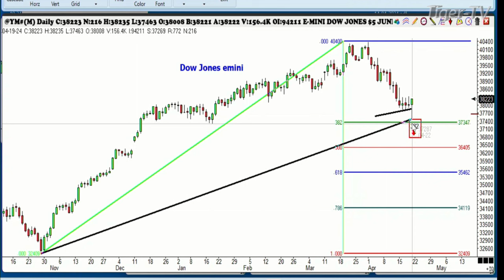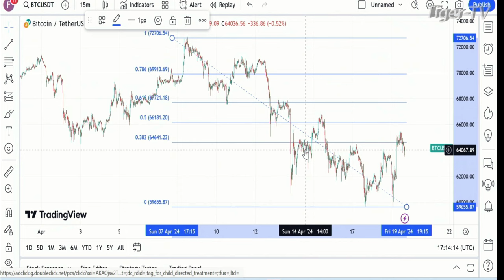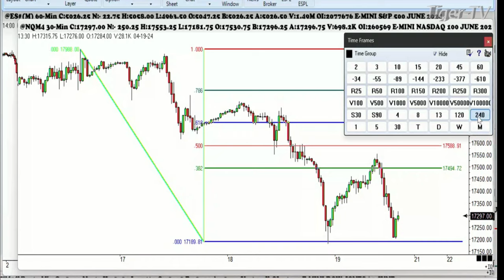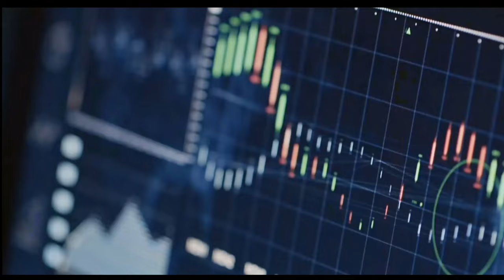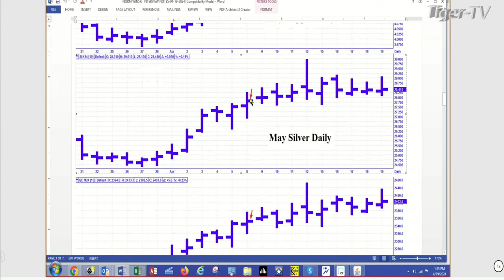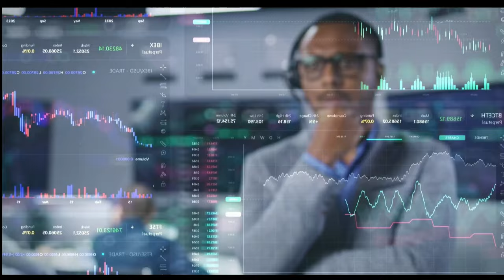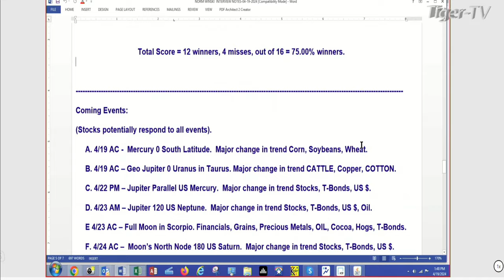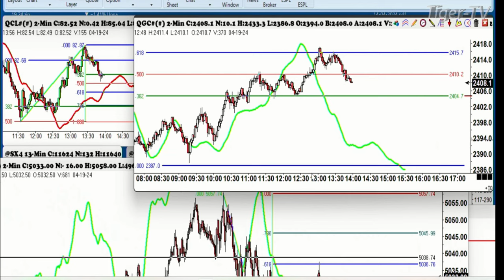April 19th, Trade What You See with Larry Pesavento on TFNN - 2024